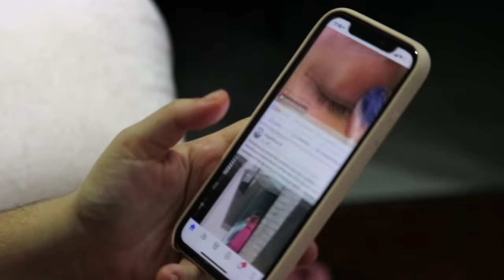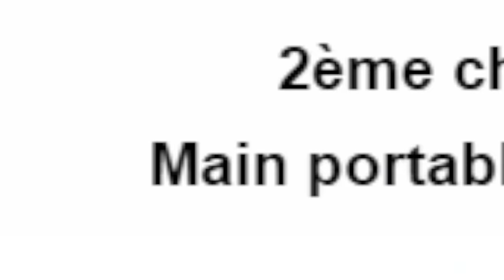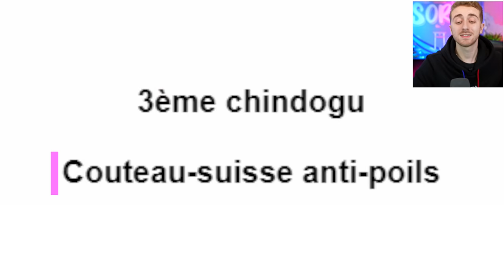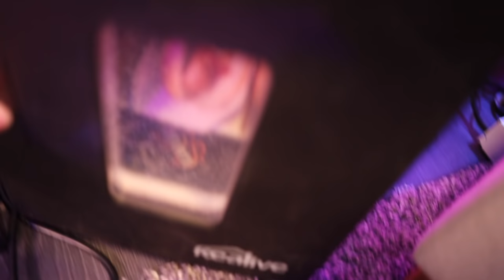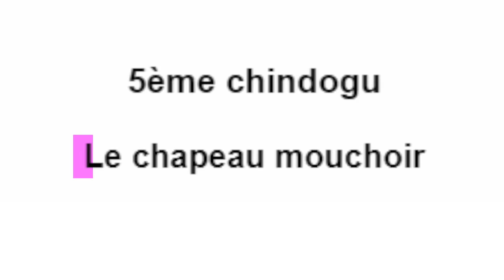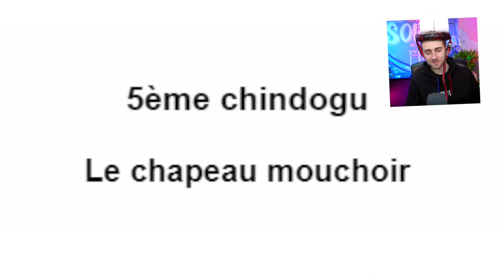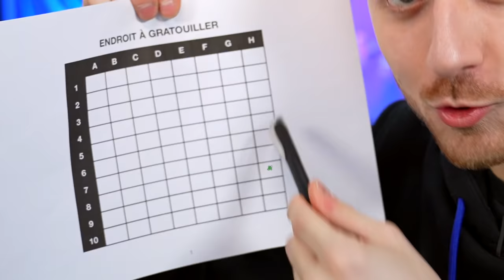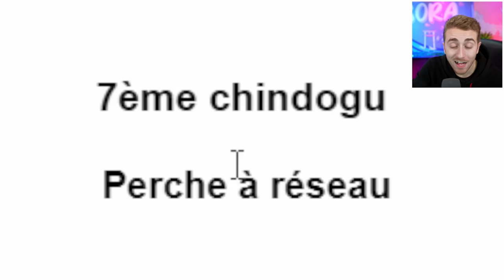JE TESTE DES OBJETS INUTILES (genre un chapeau PQ 😭)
Vidéo montée par Emae